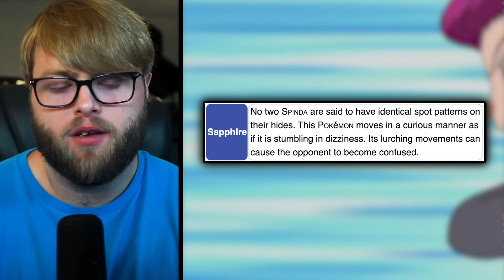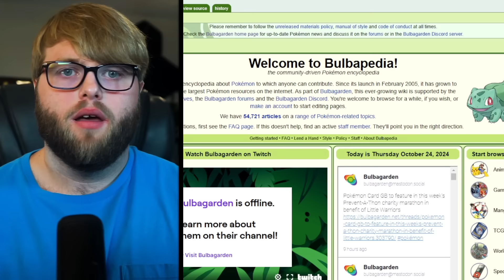I Tested IMPOSSIBLE Pokemon Facts!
Play Nikoderiko on Nintendo Switch, Playstation 5 and Xbox Series X/S NOW here!

Did you know that it is apparently impossible to burn a Fire-Type Pokemon? Or what about the fact that it is nearly impossible to encounter two Spinda that have the same pattern? Since there are literal trillions of different Spinda out there! Well in this video I test six notorious facts that are apparently impossible to put them to the test! Let's see if we can make the impossible possible in this video! I hope you guys enjoy!

00:00 Intro
00:28 Fact 1
05:36 Sponsor
07:28 Fact 2
10:53 Fact 3
16:10 Fact 4
20:09 Fact 5
25:49 Fact 6